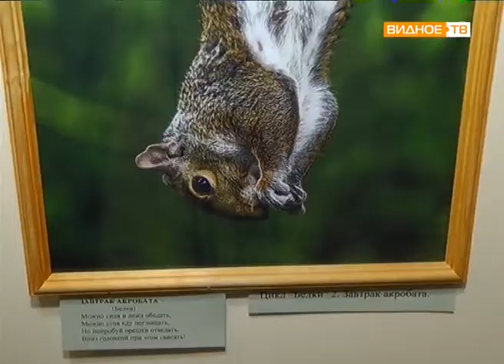"Фотомир Вячеслава Гаевского" - открытие выставки в ИКЦ